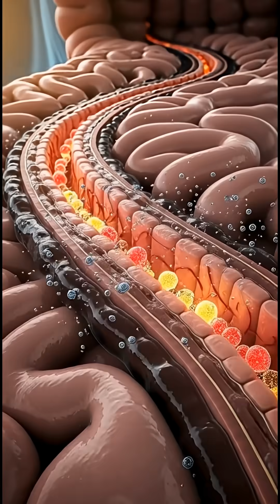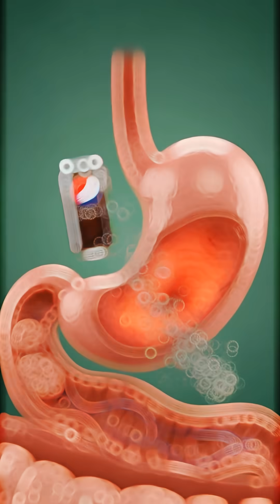What Happens When You Drink Pepsi?| Inside Body Digestion | 3D Medical Animation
Experience the full journey of Pepsi inside the human body in this 1-minute cinematic 3D medical animation. Watch how Pepsi travels from the mouth to the stomach, breaks down in the intestines, releases sugar and caffeine into the bloodstream, boosts energy temporarily, and finally causes a crash.

This video shows realistic anatomical visuals, glowing nutrient particles, digestive organs in action, and a scientific explanation of how Pepsi affects your energy, brain, and gut.

Perfect for:
— Educational content
— Health awareness
— Science animation lovers
— Anatomy and biology explanation videos

If you want more 3D digestion videos, comment your favorite food or drink!